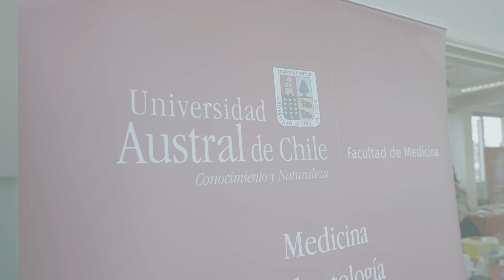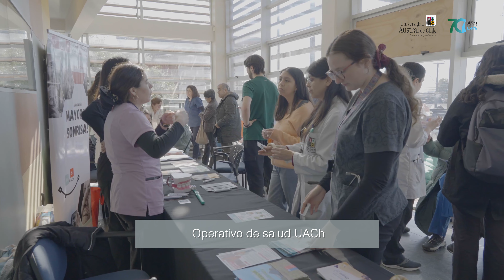Operativo de Salud UACh